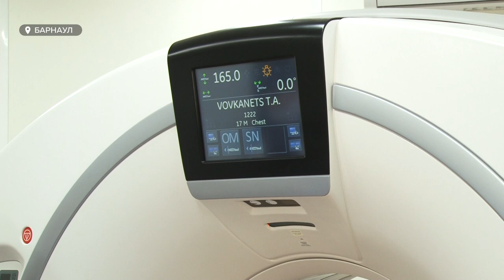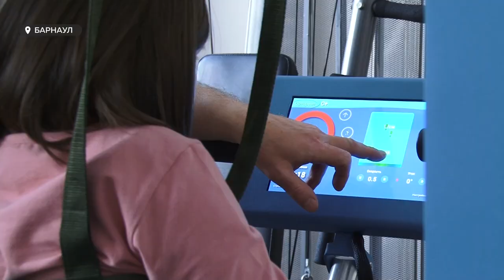Три новых оборудования получила детская краевая больница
В детской краевой больнице появилось дорогостоящее оборудование, благодаря которому можно не только вовремя заметить болезнь, но и сохранить время: раньше в медцентре  не было своего аппарата КТ – маленьких пациентов отправляли в другое учреждение, где они ждали свою очередь. Иногда это время затягивалось на недели. Что изменилось сейчас, расскажем в сюжете.